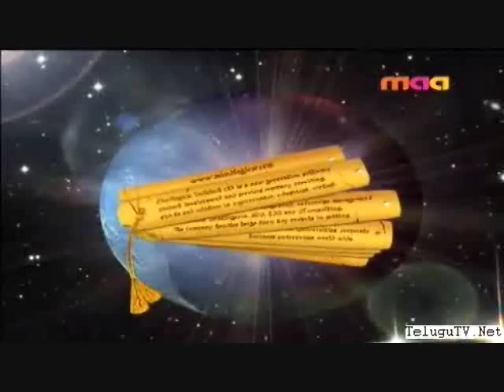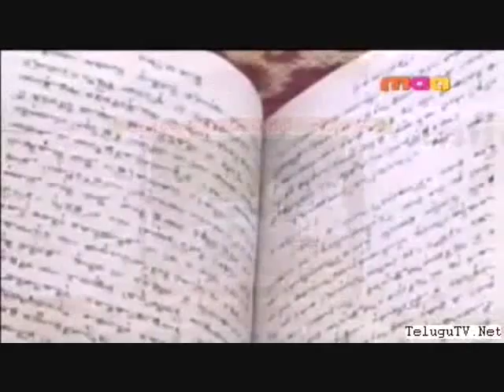Veda Pathasala and greatness of Vedas - Part 1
SRI DATTATREYA VEDA VIDYA GURUKULAM from RAJAHMUNDRY